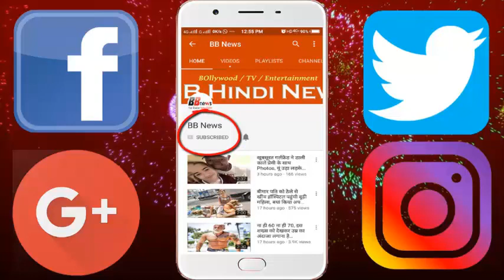OMG ! यहां सांप ने रोक दी ट्रेनों की रफ्तार, देखिये...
With the sound of Nagraj climbing on the overhead electric line between Bilpur and Tisua station, the speed of trains stopped. Nagraj, who climbed the OH line to catch the bird, got burnt after a while.
  After this incident, the trains were stopped for about an hour on the track.

The incident is at 4 pm on Saturday. To hunt the bird sitting in the pillar of the OHA line at Bilpur and Tisua station, Lamba stuck to a snake line. This led to line trips. At the time of this incident, Akalchatk was going through it. Train took the loco pilot and gave it to the station master. Nearly fifty hours later, the tower wagon reached the spot. After this, the operation of trains was normal. Due to malfunction, Akalchat, Kathgodam-Lucknow Express, Bareilly-Benares, Mughalsarai and two trains were stopped.
Loko Pilot of Akalchat Express told that, the snake was lying on the line to kill the bird. The birds were sitting in the corner of the pillar, which flew away at the sight of the snake. The snake came in the grip and lost his life.

After the snake hanging on the OHE line, the line was going on repeatedly. We tried to save the snake but it was completely burned. Due to the line trip, the operation of the trains stayed for about an hour. After repairing the line, the trains resumed again.

BB NEWS!!